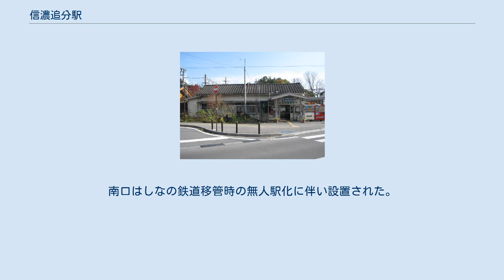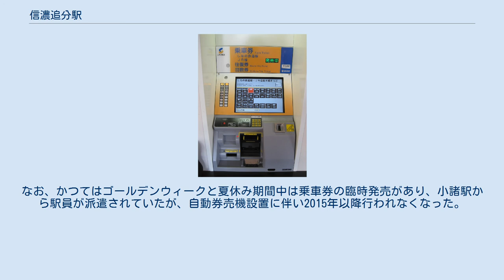信濃追分駅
信濃追分駅（しなのおいわけえき）は、長野県北佐久郡軽井沢町大字追分にある、しなの鉄道しなの鉄道線の駅である。
 信越本線時代は中央本線富士見駅と並んで、特急が通る日本最高所駅（957 m）として知られていたが、しなの鉄道に移管されるとともに特急の設定はなくなった。
現在でもしなの鉄道の最高所駅であり、JRを除いた普通鉄道では最も標高の高い駅である（JRで最も標高の高い駅は小海線野辺山駅）。
 JR時代は高崎支社と長野支社の境界駅（実際の境界は隣の御代田駅との間）だった。
 「追分」は中山道と北国街道の分岐点の意味であり、旧国名の「信濃」を冠したのは駅昇格時、現在の室蘭本線と奥羽本線に追分駅（追分駅 (北海道)・追分駅 (秋田県)をそれぞれ参照）が既に存在していたからである。
 一時期、不動産分譲のために「西軽井沢」へ駅名と地名を変更する計画もあったというが、地元住民やこの地に別荘を持っていた詩人などの反対で実現しなかったとされる。
 上りホーム 平成25年7月13日より 使用を開始した自動券売機 相対式ホーム2面2線を有する地上駅。
駅舎に北口、下りホーム軽井沢方に南口が設けられている。
南口はしなの鉄道移管時の無人駅化に伴い設置された。
上り線軽井沢方に横取あり。
JR時代は駅員配置駅であったが、現在は無人駅。
ただし、2013年7月13日より自動券売機が設置され5時45分から23時35分まで稼動している。
なお、かつてはゴールデンウィークと夏休み期間中は乗車券の臨時発売があり、小諸駅から駅員が派遣されていたが、自動券売機設置に伴い2015年以降行われなくなった。
 両ホームには、乗車駅証明書発行機が設置されている。
 （出典：しなの鉄道:駅構内マップ） 2020年（令和2年）度の1日平均乗車人員は156人である。
 千曲バス（軽井沢町内循環バス西コース） 下りホームに残る 特急あさまの乗車位置案内